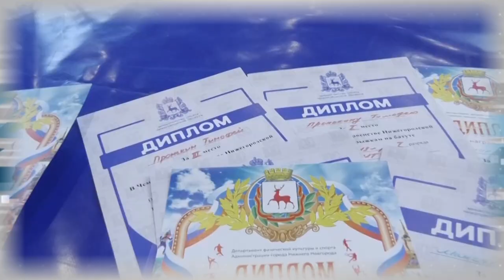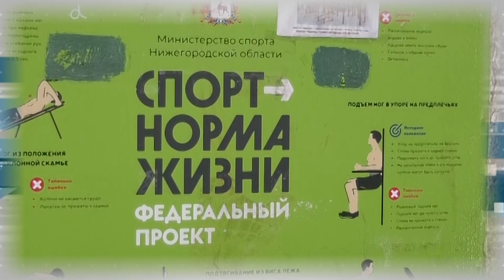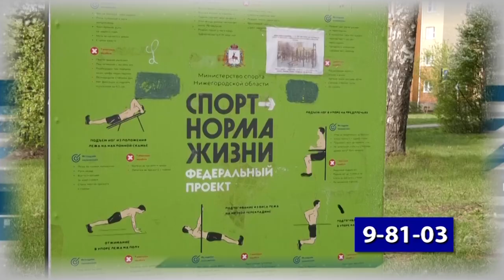Дополнительное время. 15.05 - 19.05